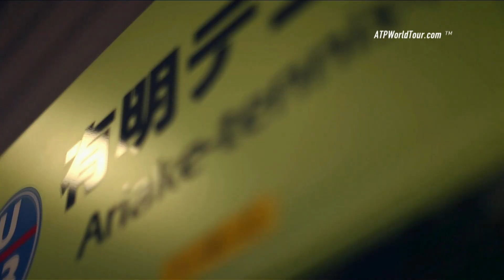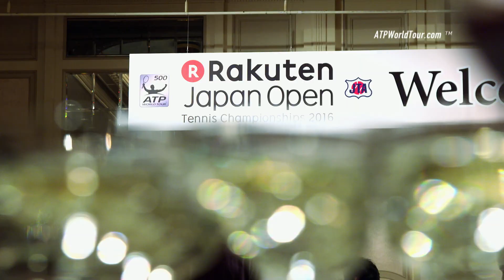Tokyo 2016 Scene Set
ATP World Uncovered presented by Peugeot goes behind the scenes in Tokyo for an inside look at Rakuten Japan Open Tennis Championships 2016.